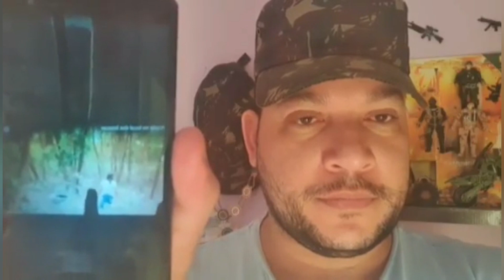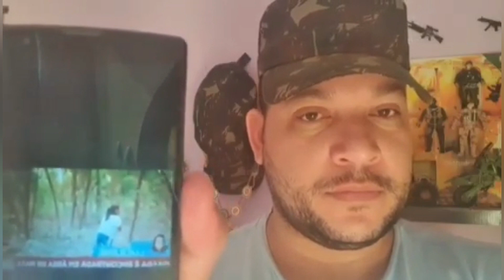CASO LUCILENE EX CUNHADA C.O.N.F.E.S.S.A E LOCALIZA O C.O..RP@DA LUCILENE